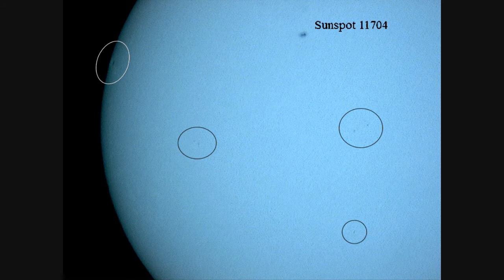Sun 28.03.13 (Pallas mix)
Sunspots captured with a 100mm refractor + Webcam + Solar filter.